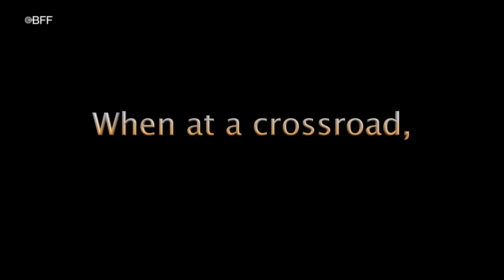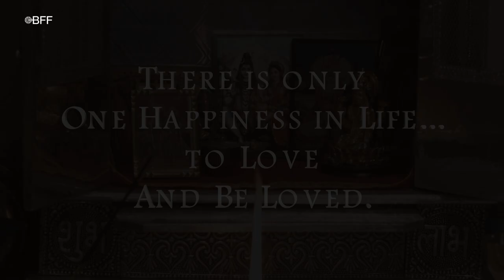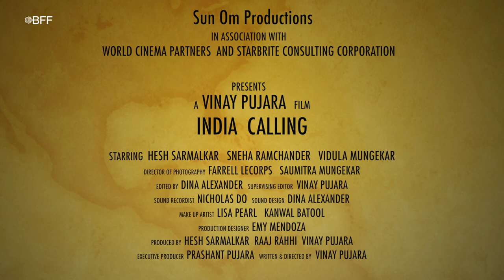India Calling | Official Trailer | Going Live 3rd June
India Calling is an emotional immigrant story of Abhishek & Shruti Paranjpe. They come to the USA for a better life but leave behind their most precious loved one back in India. Will they be able to move into this new life with all the heartache ?